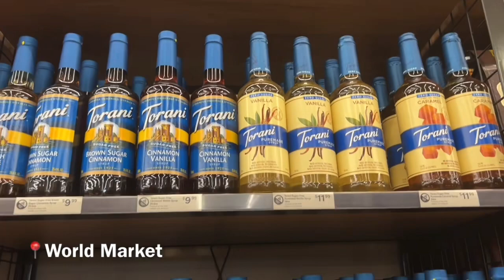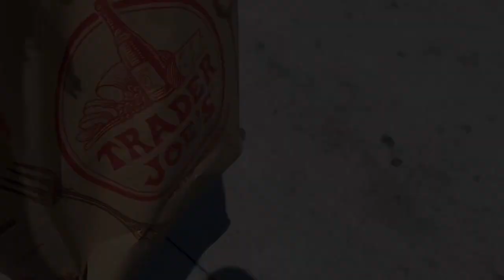VLOG ~ My Sofa Came Damaged • Handbag Unboxing • Russian x Hard Gel Mani • All The Flavors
Hey guys! Hoping you all enjoy todays video as it features a few days in my life.